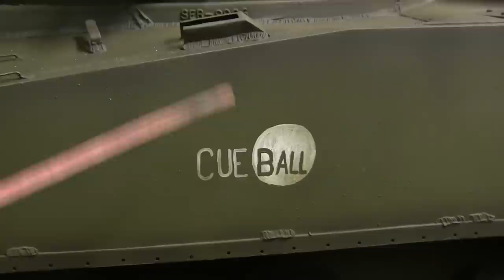1/6th scale Dragon M4A3 Project video #8 (90% complete)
Project update video of a commission build 1/6th scale Dragon M4A3 Sherman tank. In this video I describe the work done to the to the tank's paint / weather work.